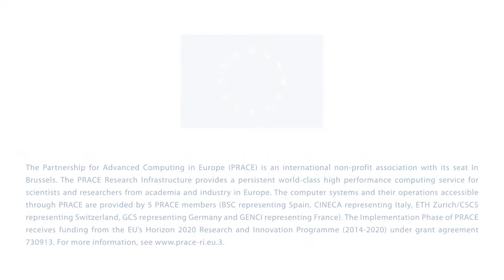PRACEdays18 - interview Marisol Ripoll, FZ Jülich